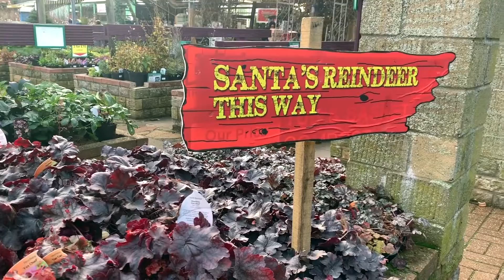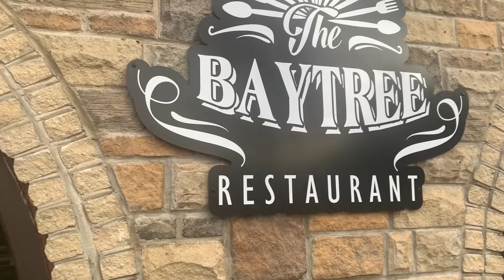Christmas at Baytree Garden Centre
The Glee team hit the road this December, heading to Baytree Garden Centre to check out what they have instore for their customers this festive season. Taking a closer look at why Baytree thinks Christmas is such an important time of the year for them.